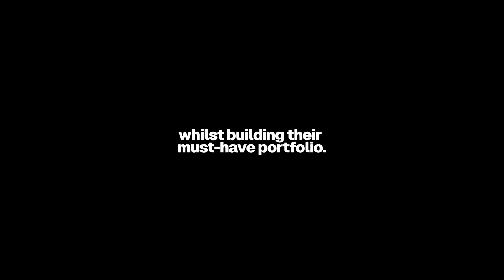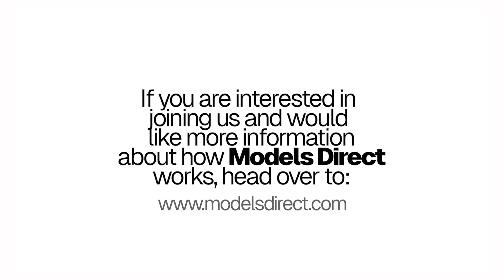Child Modelling: How to Get Started with Models Direct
Interested in child modelling? Models Direct provides parents with the guidance and support needed to help their children break into the world of modelling. From tips on building a portfolio to understanding the modelling industry, we are here to help every step of the way. Discover how child modelling can be a fun and rewarding experience for both children and parents. Watch this video for more information to get started today!